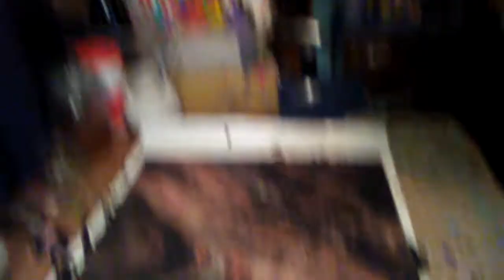Boiler Maker Flip Pour with black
Painting, Paint Pours, Art, Boiler Maker, Flip Pour, Black